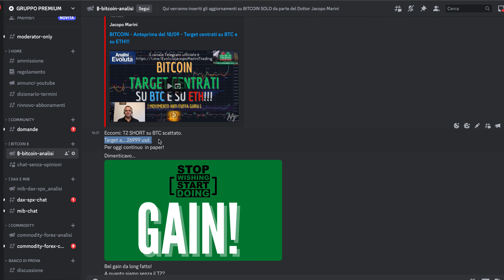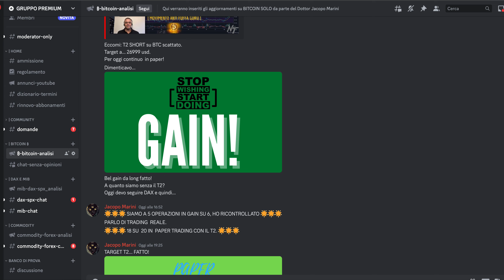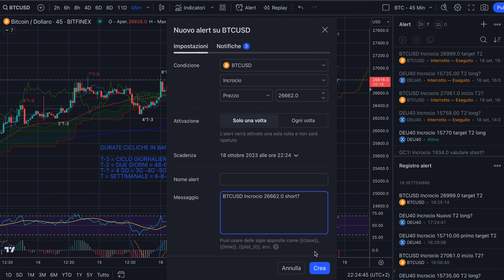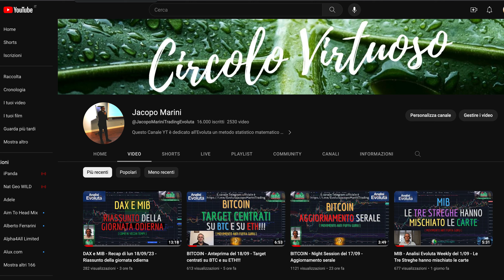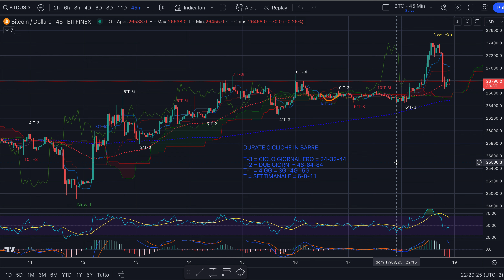BITCOIN - Night Session del 18/09 - Perfect! Discesa con T2 e riflessioni pre HoT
Buona sera,

Nel  video un'altra dimostrazione di quanto sia valida l'Analisi Evoluta© su Bitcoin!
Dopo il gain da long è arrivato quello in paper (per me) con il Tecnica 2 short.
Target centrato e affondato su btc.

Jacopo Marini